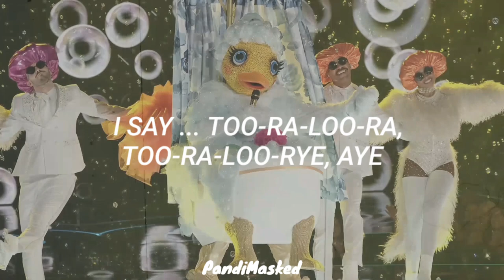Rubber Ducky Performs "Come On Eileen" By Dexys Midnight Runners (Lyrics) | The Masked Singer